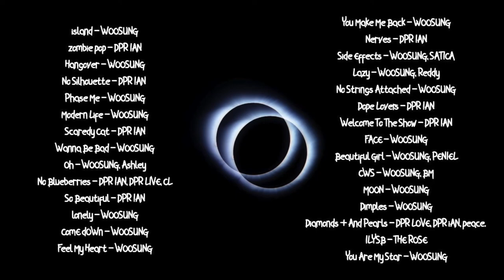woosung + dpr ian playlist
I was not able to find a lot of DPR IAN music so the majority of it is Woosung's.